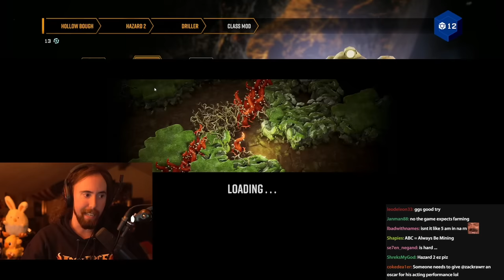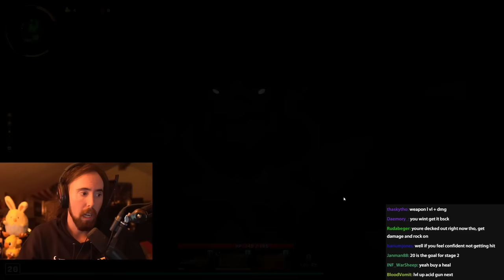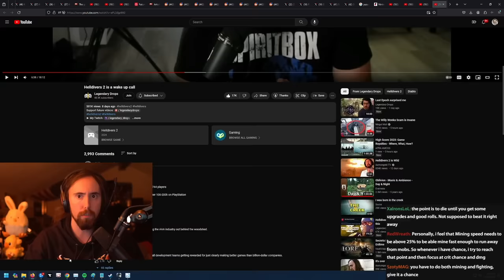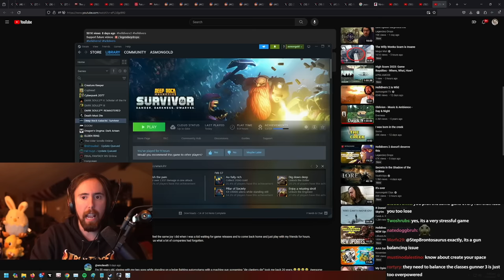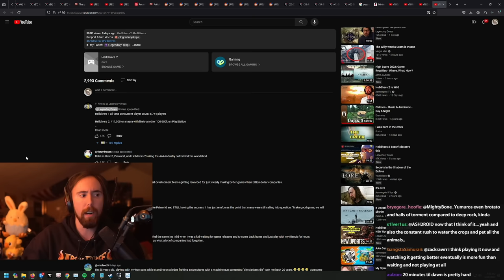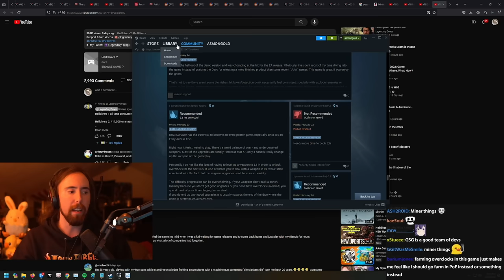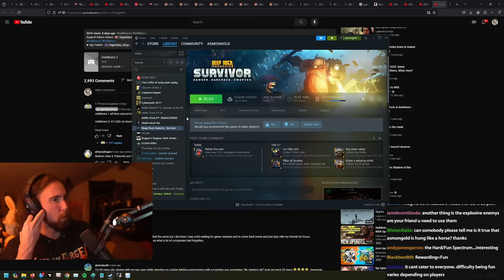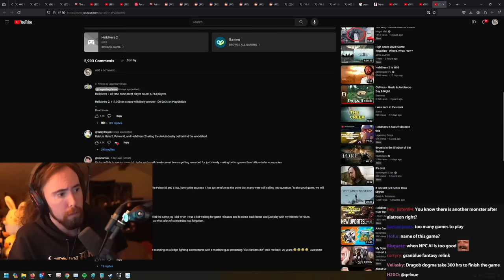Deep Rock Galactic Survivor Is A Hard Game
Asmongold plays Deep Rock Galactic: Survivor – Ep. 3
0:00 Game
3:15:25 Final Thoughts